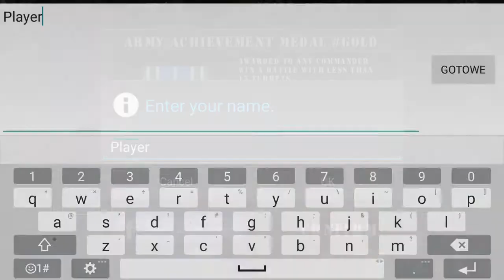Soldiers of Glory: WW2 Free /Android Gameplay HD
This tower defense game will present you the truly stunning European battlefield during World War II.
Features:
- Real weapons in World War II (Bazooka / 155mm Cannon / B-29 Bomber / kettenkrad / Volkswagen Kubelwagen / PzKpfw Panzer VI Ausf. E Tiger / Zeppelin Airship).
- Reappear the Great Historical Battles in Europe during WW II.
- Realistic visual effect, ultra-HD (UHD**) pictures and stunning sound effect.
- RPG-like upgrading system.
- 27 medals for you to achieve.
- 6 different types of defending positions and air support.
- Restore the European battlefields in World War II realistically.
- The campaign and customized battles contain 24 challenging maps with 3 difficulty levels; 3 modes are available (3 campaign and 1 customized battles with all modes are available in the free version).
**Note: for old phones, please set the graphics settings to low in order to enjoy smooth pictures.
Please also note that the UHD effect of this game may not fit small-screen devices such as 240*320 phones. Please don't rate us low due to this issue.

Introduction:
The background of this game starts from Normandy landing in 1944 to the ultimate victory of the entire European battlefield.
As an Allied commander, you will need to command your troops to fight against Nazi German's attack and obtain the victory of World War II eventually!

Cat Studio - We do TD right!
And many more!